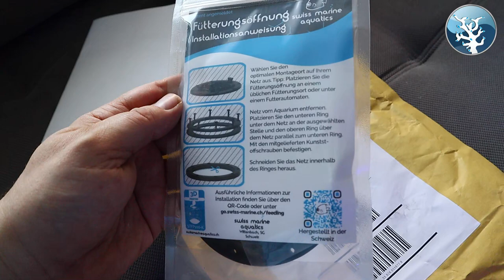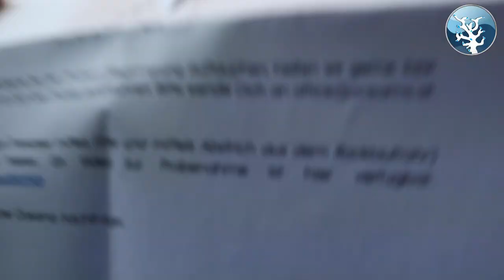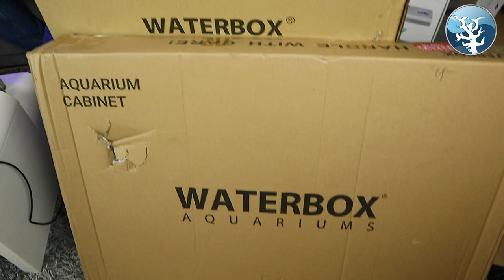📢Der Meerwasseraquaristik Sonntags Vlog EP 107 ⭐ Raubtier Fütterung & SPS Projekt ist da ⭐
Moin meine aktiven Meerwasser Freunde,

hier der neue Vlog in der Folge 107 , jeden Sonntag ein Review der Woche, zum Thema Meerwasser Aquaristik und Meerwasser Aquarium.
Diese Woche war eine menge los, unter anderem ist das SPS Projekt eingetroffen, das heißt die Hardware, und diese kam von Meerwasser Hardware.
Aber, wie gewohnt, ab und den Play Button klicken und Video schauen, dafür sind wir ja hier auf YouTube !